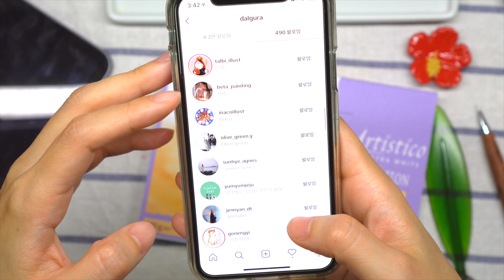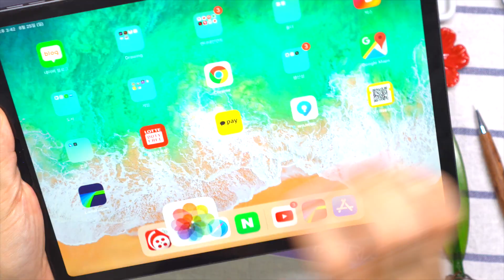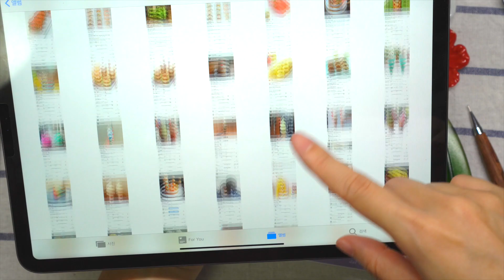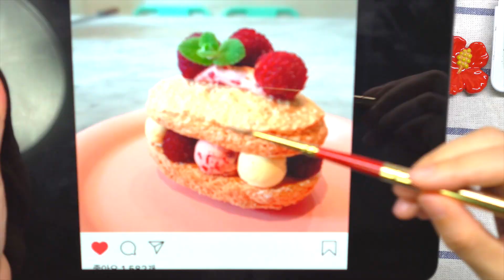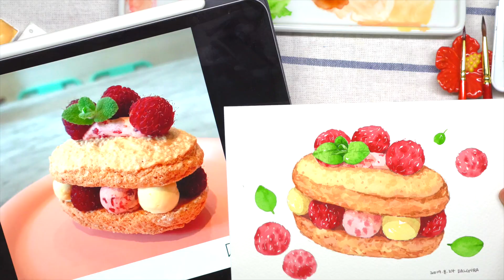[달작가] 그림 루틴 공개 / 산딸기 다쿠아즈 / 수채화기초 /수채화 일러스트 / how to watercolor drawing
안녕하세요. 제주에서 그림그리며 달구라로 활동하고있는 달작가 입니다.
앞으로 여러가지 영상을 통해서 제가 갖고있는 넓고 얉은 여라가지 스킬들을 영상으로 만들고 공유해보려고  합니다.
수채화에 관련해서 궁금한 점이나 제주생활에 관련해서
궁금한 점이 있으시면 댓글로 달아주세요^^
제가 아는 선에서는 성심 성의껏 알려드릴께요!
앞으로 잘 부탁드려요!!